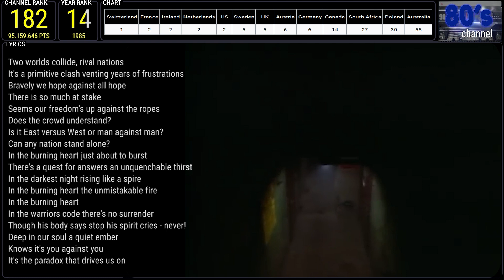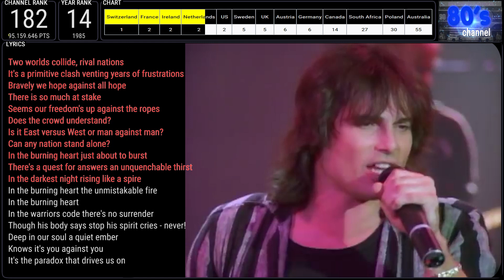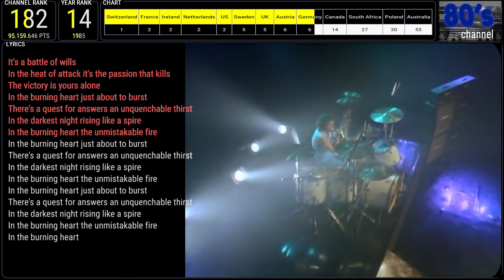SURVIVOR - BURNING HEART